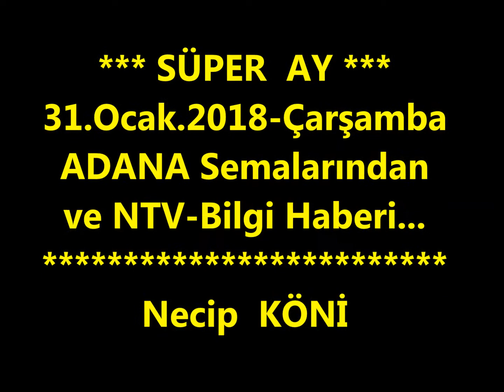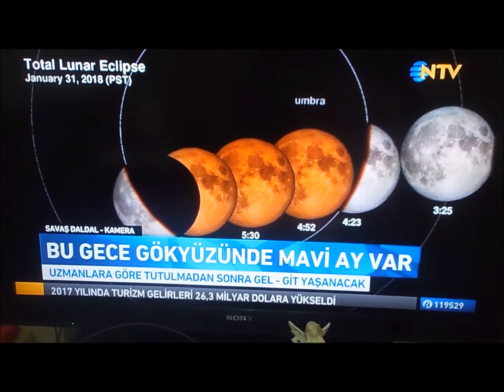*** SÜPER AY ***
*** SÜPER AY *** (31.Ocak.2018- Çarşamba) ***